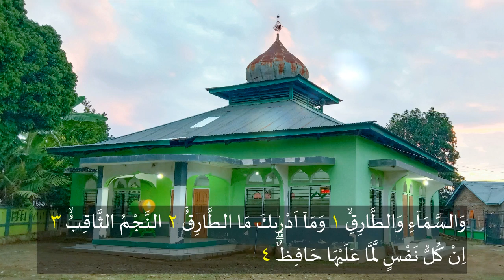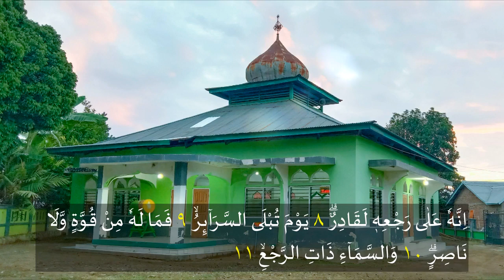Sarini Abdullah-Qoriah Legendaris Indonesia Era 70-an (Rekaman Kaset Pita)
Beliau menjadi Qoriah Terbaik Nasional Tahun 1975, 1977 & 1979.
Qoriah Terbaik Internasional Tahun 1979.

Jazaakumullohu khoiron 🙇